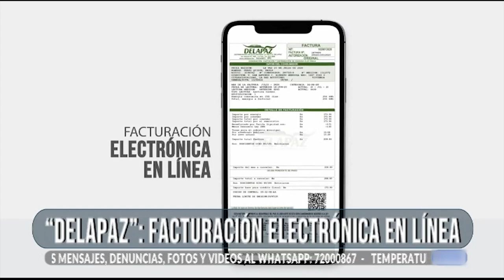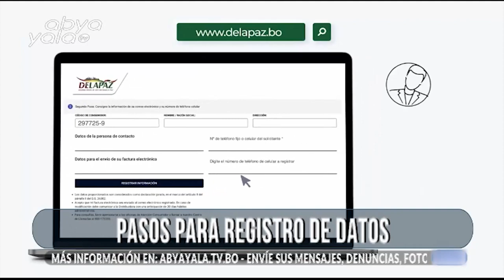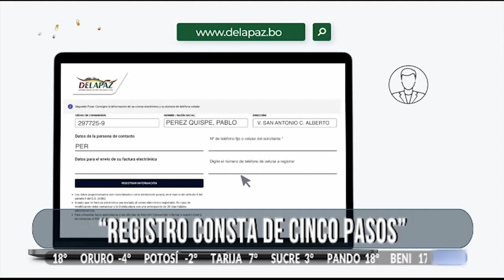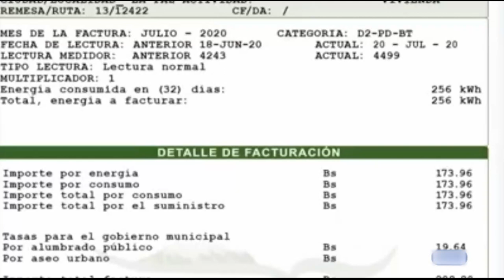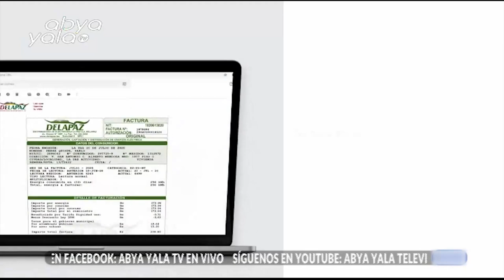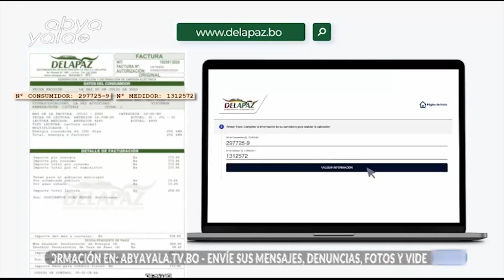Desde julio, Delapaz entregará factura electrónica